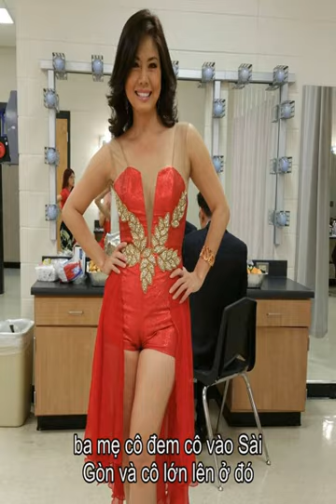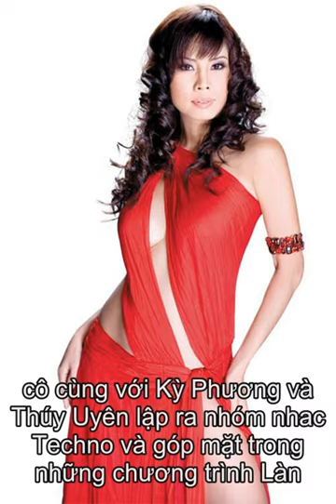Tiểu sử Hồ Lệ Thu | Thông tin về Hồ Lệ Thu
Tiểu sử ca sĩ Hồ Lệ Thu Hồ Lệ Thu được sinh ra ở Hà Nội, Việt Nam. Cô bắt đầu đi hát từ rất sớm, và khi cô 10 tuổi, cô đã tham gia nhà văn hóa thiếu nhi quận 1. Nhiều nghệ sĩ khác, bao gồm Như Quỳnh và Phương Thanh, cũng tham gia câu lạc bộ này.   Khi cô được khoảng 2 hay 3 tuổi, ba mẹ cô đem cô vào Sài Gòn và cô lớn lên ở đó. Lần đầu tiên cô hát là khoảng 9 hay 10 tuổi. Lúc đó, Cô đã tham gia vào đội hát thiếu nhi của quận . Sau đó, cô đã thắng rất nhiều giải thưởng ca hát trong trường khi cô còn tiểu học. Lên trung học, cô đã tham gia một băng nhạc nghiệp dư trong trường và đi hát khắp nơi. Năm 1991, cô đã đứng thứ nhì trong cuộc thi lớn ở Sài Gòn (Như Quỳnh đứng thứ nhất), và từ đó, cô bắt đầu sự nghiệp ca hát.  Thời niên thiếu, cô tham gia nhiều cuộc thi ca hát, và giành được nhiều giải thưởng ở Sài Gòn. Sau đó, cô tham gia một ban nhạc và bắt đầu đi hát.  Năm 1991, Hồ Lệ Thu đi thi Tiếng hát truyền hình do Đài Truyền hình Tp.HCM tổ chức. Tại cuộc thi, cô đạt giải Nhì.  Năm 1998, cô cùng với Kỳ Phương và Thúy Uyên lập ra nhóm nhac Techno và góp mặt trong những chương trình Làn Sóng Xanh đầu tiên.  Năm 1999, cô lấn sân sang lĩnh vực điện ảnh.  Năm 2000, cô sang Pháp định cư và được Trung tâm Thúy Nga mời tham dự.